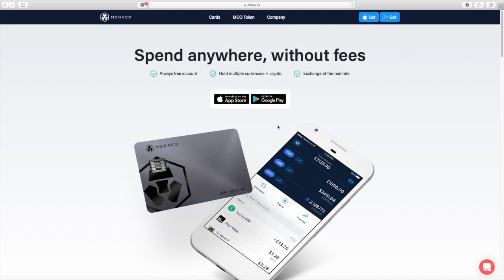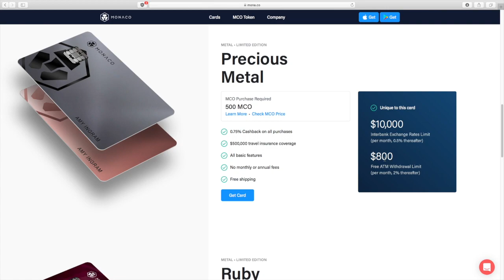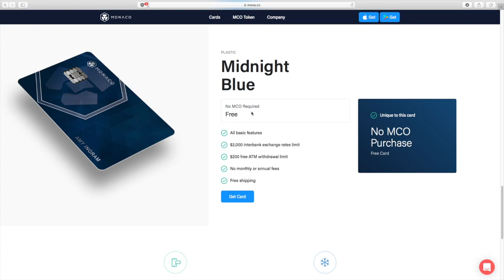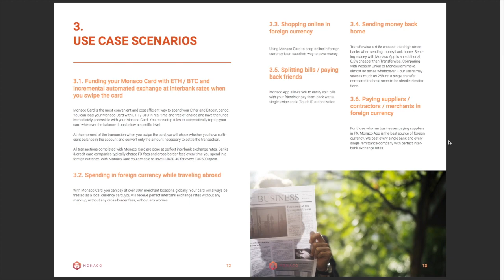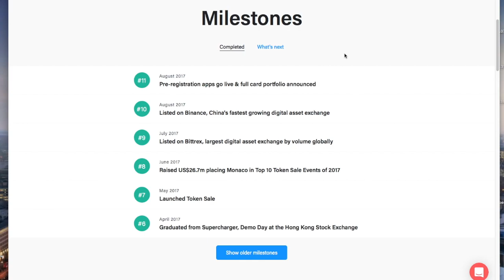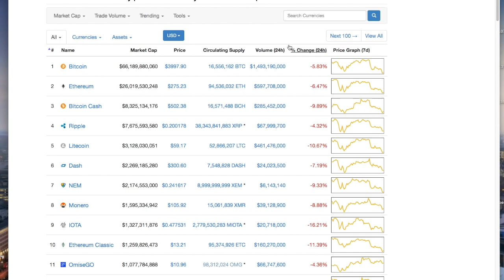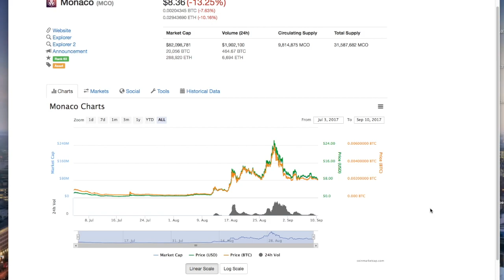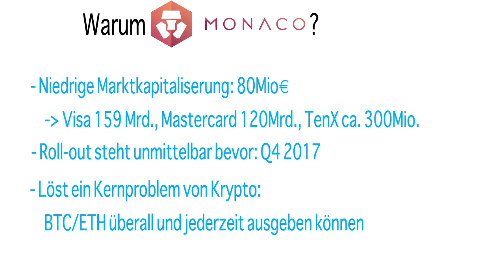Analyse: Monaco MCO kaufen? Wieviel Potential steckt im Token?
Wie immer freue ich mich auf dein Feedback und interessante Vorschläge für zukünftige Videos in den Kommentaren.

Spenden:
BTC: 18WjQsXweftnNg14RqXiTvi5qnWrSpJ14P
ETH: 0xfB54fcd2af6a4953473C3CEd49A0447125c9D091
DASH: XkwnVgeE9d2x6ZWjsxvmr3UCjr2JCWXBKZ